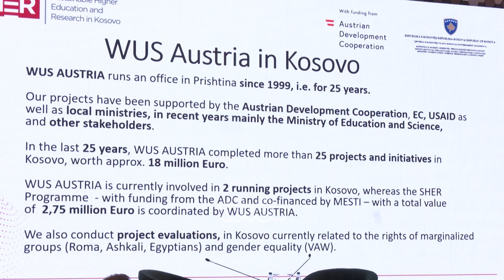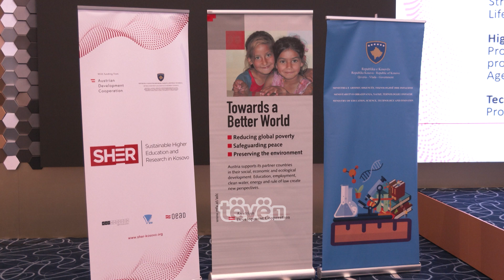Lansohet platorma për arsimin e lartë dhe hulumtimin e qëndrueshëm